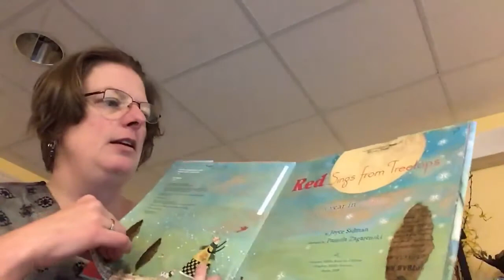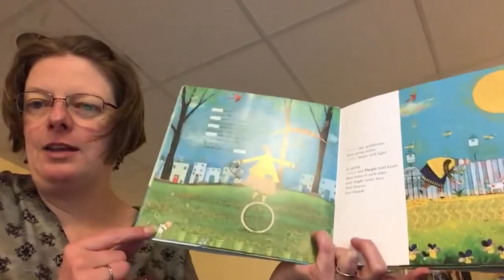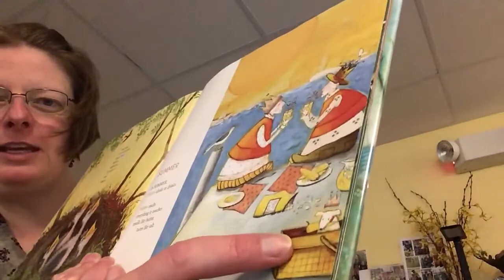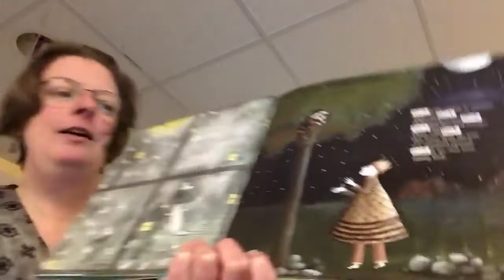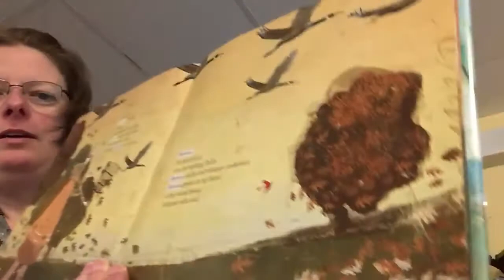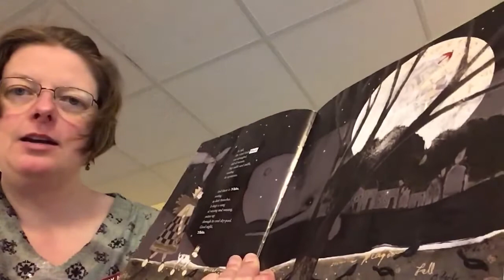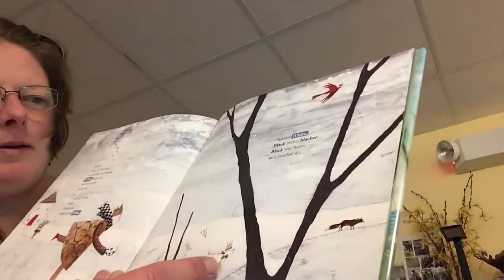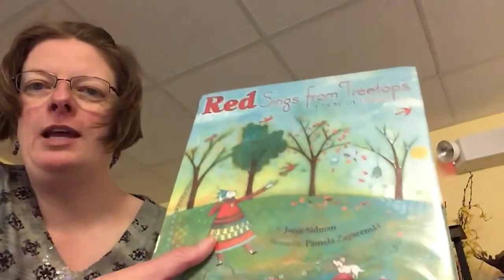Red Sings from Tree Tops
A book about colors through the year.